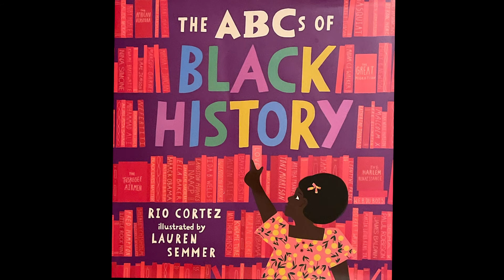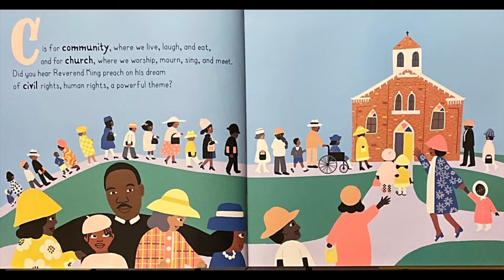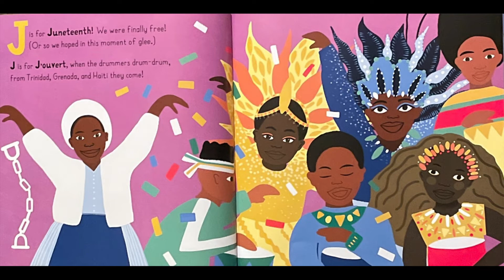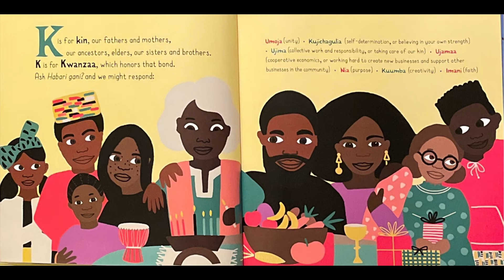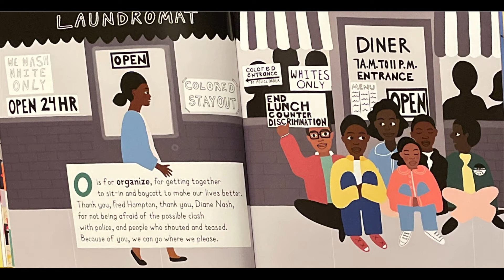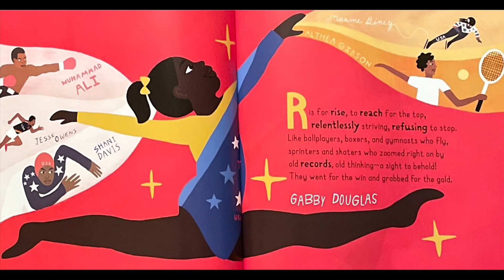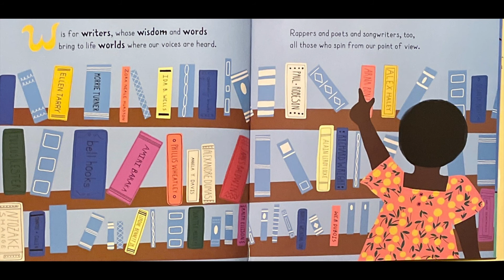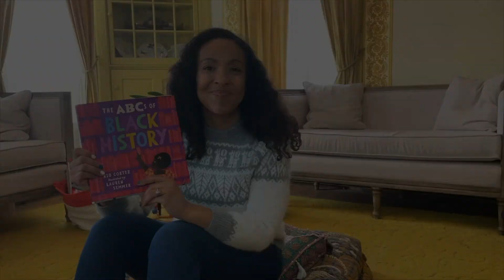ABCs of Black History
Let’s talk Black History!!! Listen to this AMAAAAZING story, a love letter to all black children as Dr. Nia Nunn says.